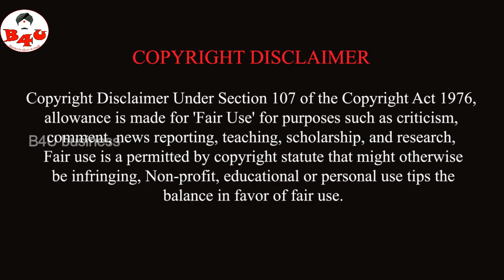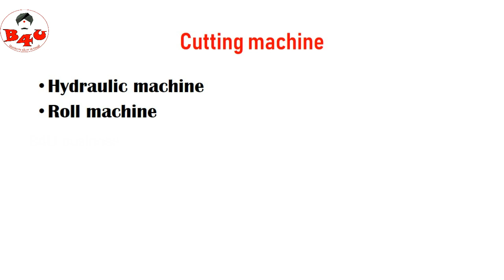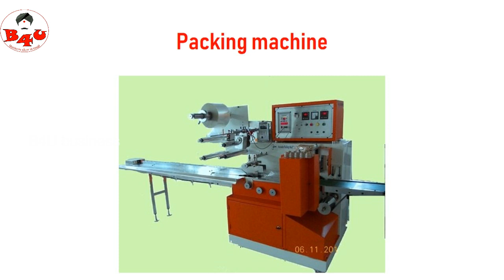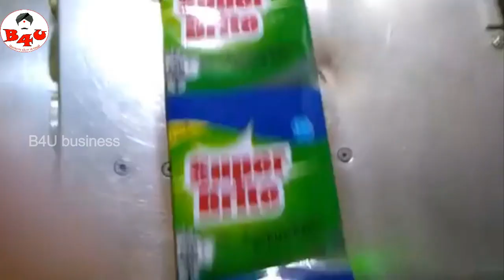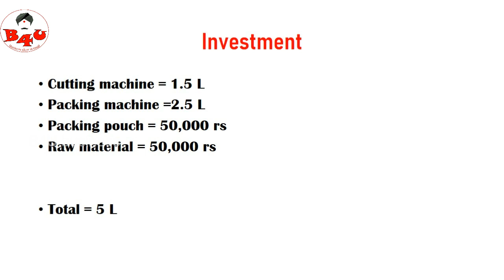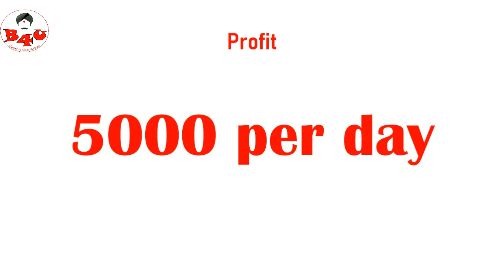யாருக்கும் தெரியாத புதுமையான தொழில் | business ideas in tamil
B4U business ideas in tamil